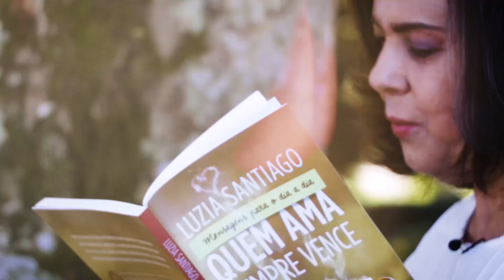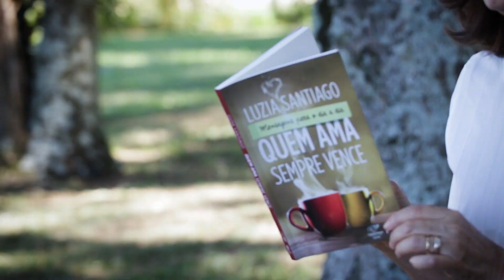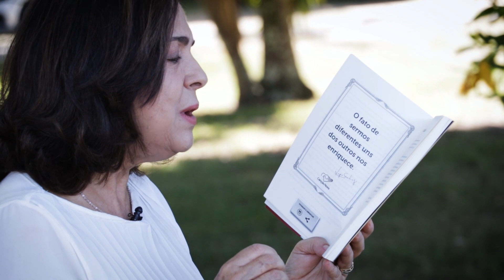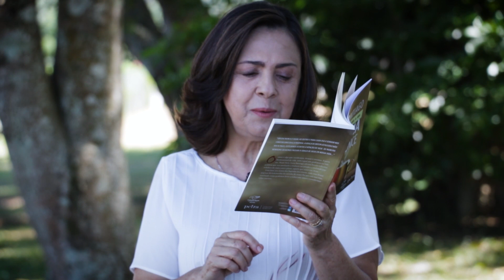Quem ama sempre vence - Antipatias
O fato de sermos diferentes uns dos outros nos enriquece. Nós estamos acostumados a ficarmos nos grupinhos e nas amizades que nos agradam. E ai das antipatias; os antipáticos foram fora do grupo, à distancia, porém o cristão é chamado a amar a todos sem distinção.